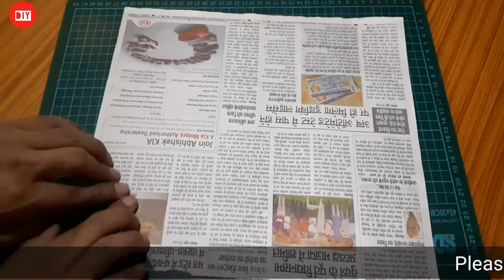How to make black panther mask (3d mask) with paper | Chadwick boseman | Avengers | paper craft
Hi guys,
From this video you can learn how to make black panther mask with paper I hope you will enjoy the video if you like the video please hit the like button share it with your friends and subscribe the channel all I need is your love and support thankyou